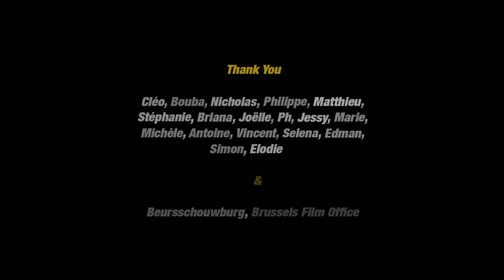THOT - Citizen Pain Official Video - HD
Citizen Pain is taken from «The City that Disappears», mixed by Magnus Lindberg (Cult of Luna). Out 14.04.14 on Black Basset Records / White Leaves Music.

++ Directed by Grégoire Fray, Arielle Moens & Jeremy Moulin.
++ DOP/FX by Jeremy Moulin.
++ Lights by Jean-Baptiste Debroux.
++ Thank you to Cléo, Bouba, Nicholas, Phillipe, Matthieu, Stéphanie, Briana, Joëlle, Ph, Jessy, Marie, Michèle, Antoine, Vincent, Selena, Edman, Simon, Elodie, Beursschouwburg & Brussels Film Office.